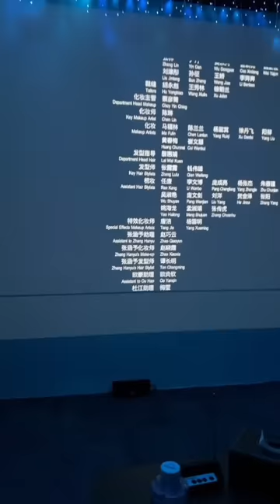美女祕書和老闆陪我相親，三女一男私人影院看愛情片，感覺也太爽了吧【小嚴秘書】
哈嘍！大家好！